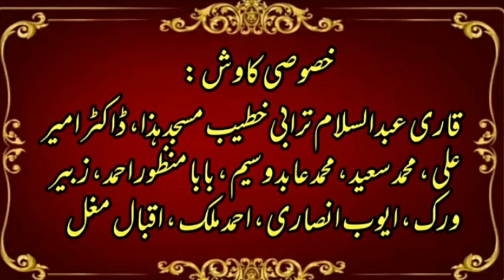|Hazrat Maulna Abdulmanan Sajid Sahab|Hamd-O-Naat|2021